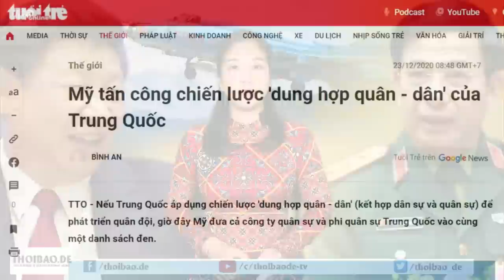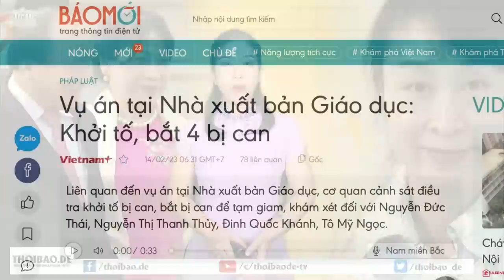Tàu giở chiêu, Việt gặp khốn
"Dung hợp quân - dân" (Military-Civil Fusion, viết tắt là MCF) là chiến lược quan trọng bậc nhất của Trung Quốc nhằm phát triển Quân giải phóng nhân dân Trung Quốc (PLA) trở thành "quân đội đẳng cấp thế giới".